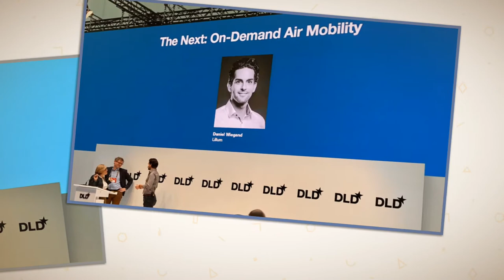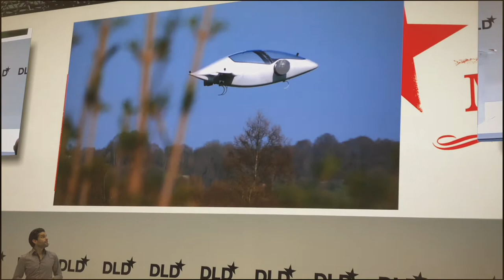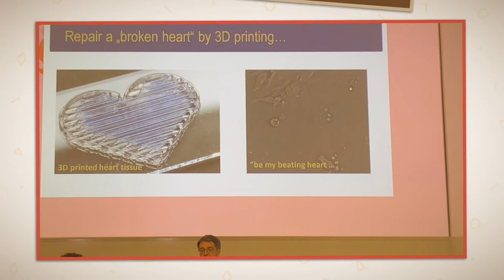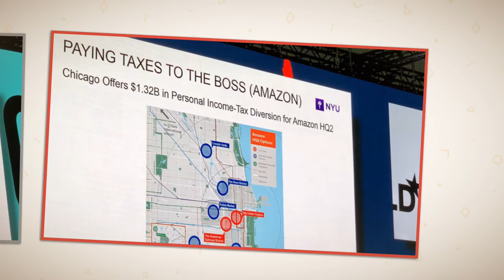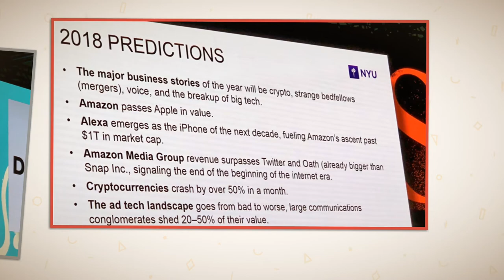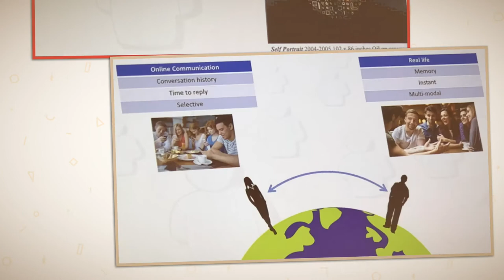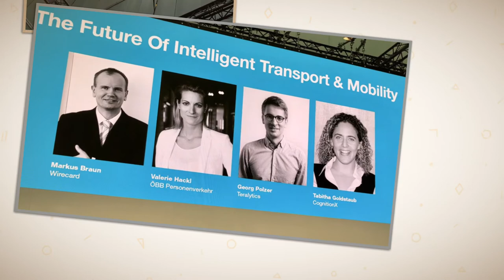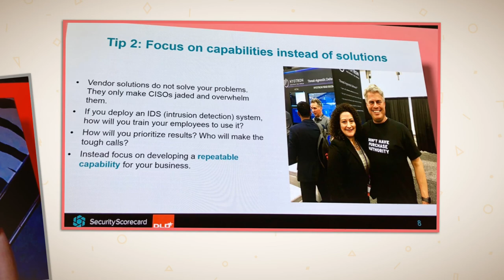DLD 2018 Conference wrapup in 9 mins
On January 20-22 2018, around 1000 innovators converged to the City of Munich for the 14th time to mingle and listen to an impressive lineup of speakers : entrepreneurs, scientists, media experts, politicians and artists.

This year's theme was "reconquer" : here are my highlights.
The most impressive talks in my personal view were Lilium, AI & Robotics, with a specific mention to Scott Galloway's now famous yearly slideshow.

While you wait for the complete set of videos that will show up , please enjoy these short videos and slide shots assembled on a famous German band's song.